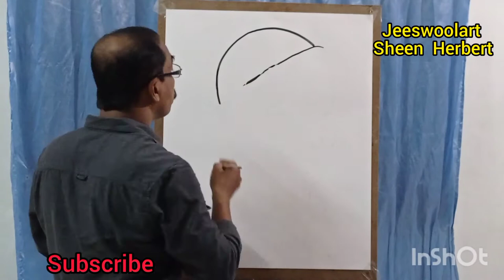Sanju Samson Stencil Painting/34/Jeeswoolart/Sheen Herbert.